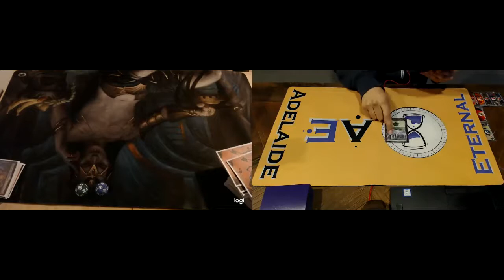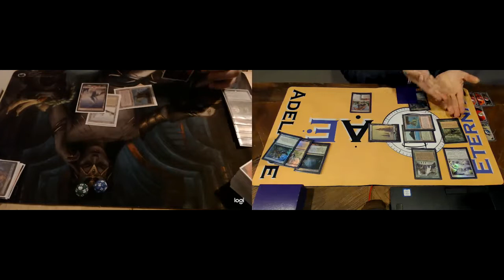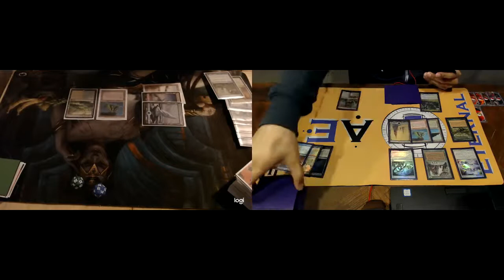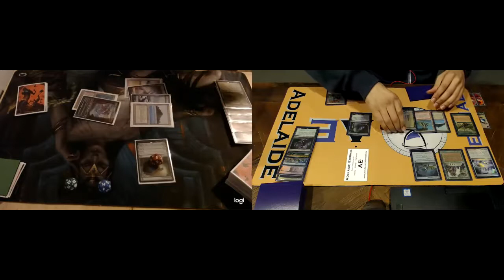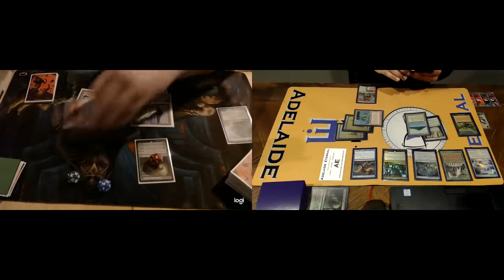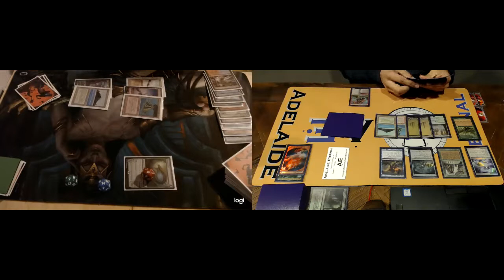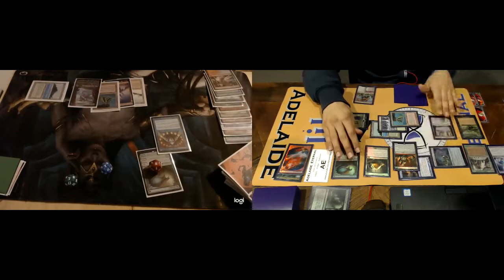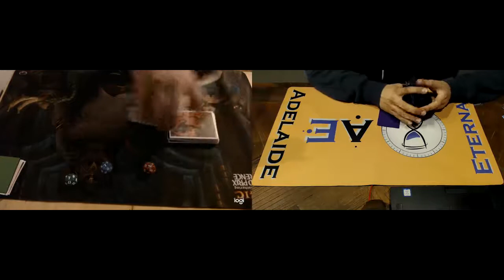Highlander RUG Midrange vs RUG Control (post-SB)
Adelaide Eternal - Highlander Exhibition Match
September 2020 (Post Sideboard)
Beckett Wolfe  vs.  Sarven McLinton
(RUG Control  vs.  RUG Midrange)
DECKLISTS
“RUGrange”
Temur Midrange, by Sarven McLinton

"RUG Lord"
Temur Control, Beckett Wolfe is playing a list close to this one but with Lutri and +2 land (I’ll try and get the exact list)

If you'd like to know more about the 7 Point Highlander format, visit the official

As for out events, Adelaide Eternal run tournaments in the South Australia region, rotating through Legacy, Highlander, and Vintage on a monthly basis. These are community-run events, allowing the use of play test (‘proxy’) cards, and the entry fees go straight in to the prize pool in the form of dual lands and other chase eternal staples.

We are currently experimenting with digital events and playtesting during the COVID-19 social distancing measures, but if you’d like to learn more about our next scheduled event (whatever form that takes!), you can visit us to check this month’s calendar.

Commentators: Beckett Wolfe & Dr Sarven McLinton
Graphics: Dr Sarven McLinton
Composition: none… we’re going eau naturale to power out as much content for you as possible.